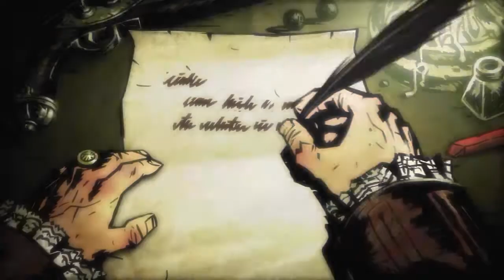MODDED Longest Darkest Dungeon EP 1: First things First...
Well it begins... I hope that the Overhaul all works out (still have issues with balance with the Grave Robber). I should probably mention that this Overhaul isn't posted anywhere, Like ANYWHERE on the internet. as for the mod list... I will put it in the playlist Description (because there are like 80'ish mods).